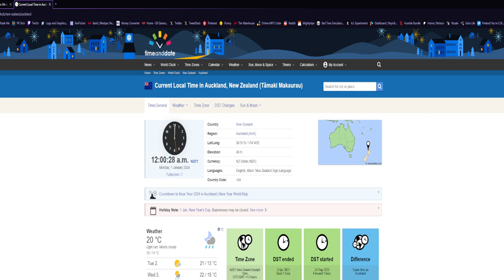Timing the Wildfire Chorus to New Year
Starting the year off right by timing Wildfire from Honkai Star Rail to when it hits midnight, Happy New Year everyone!!